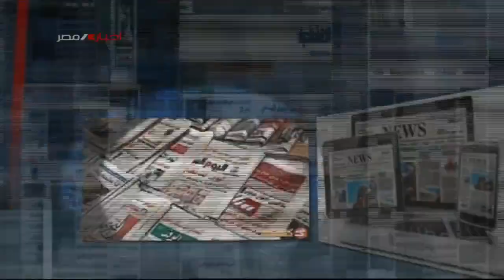مساحة للرأي | الانتخابات الرئاسية 2024 .. الطريق نحو الاستقرار والتنمية 11-12-2023